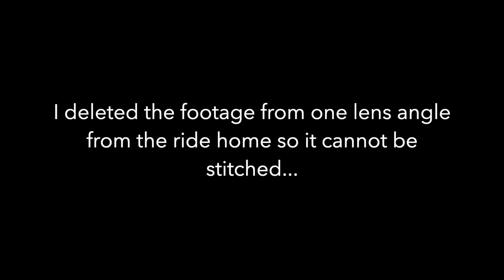I CAN'T FIGURE IT OUT: Editing 360 Video - Bicycle Commuting every day forever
UPDATE FROM FUTURE GENO: this video sucks don't watch it. I was still in the early stages of figuring out how to edit 360 video.

Still painfully accumulating hundreds of gigs of footage that I cannot efficiently process. Workflows for 360 footage are hackish, buggy, and require intense hardware that I don't currently have... Adobe premiere constantly crashes when working with *.insv files direct from the Insta 360 OneX, as does Insta360's own software for stitching. I'm getting there though...